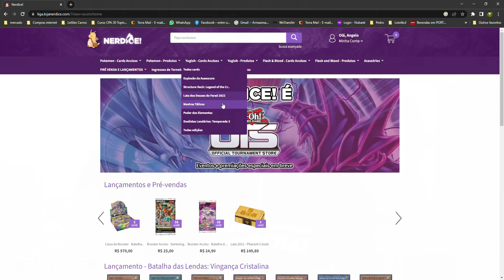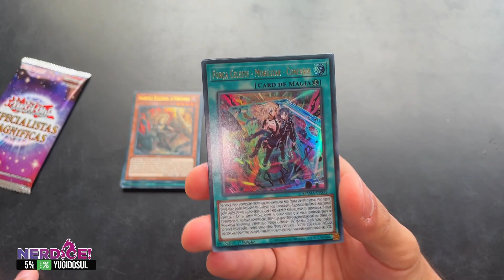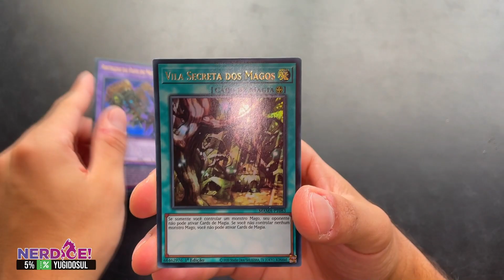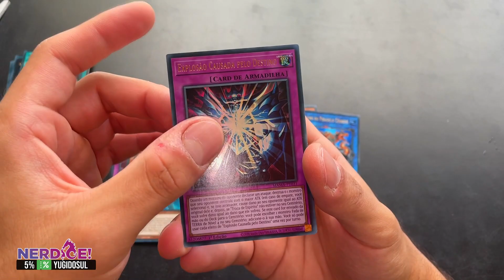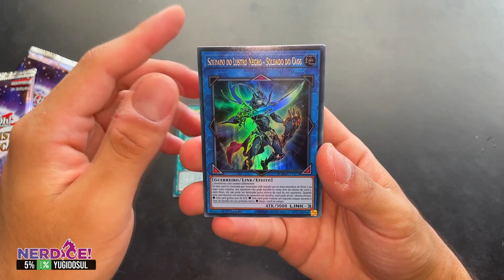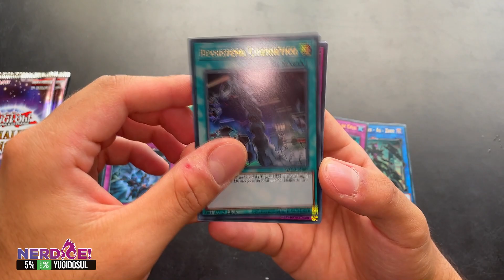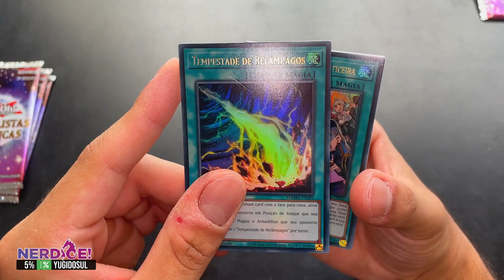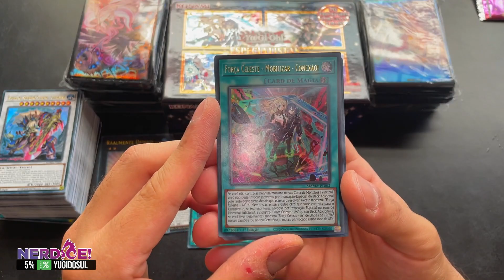YuGiOh! - Magnificent Mavens (PT-BR) | UNBOXING Display | MAMA "Finalmente"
Fala aí Duelistas, tranquilo? Hoje trazendo mais um vídeo de unboxing e, dessa vez, com o mais novo lançamento de Yu-Gi-Oh!: Especialistas Magnificas - coleção que traz reprints de muitas staples e introduz as cartas  de Ishizu ao jogo.

❗ Abaixo alguns links que podem interessar vocês❗

00:00 Introdução & Review
01:57 Unboxing
13:04 Recapitulando
14:06 Agradecimentos